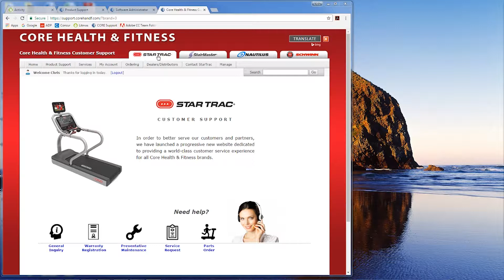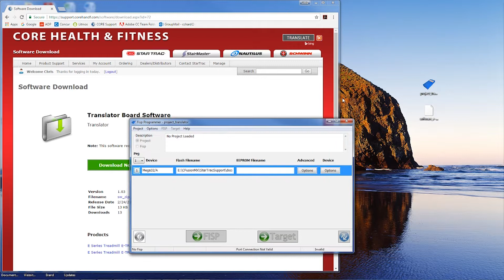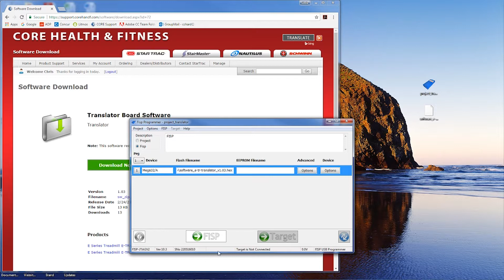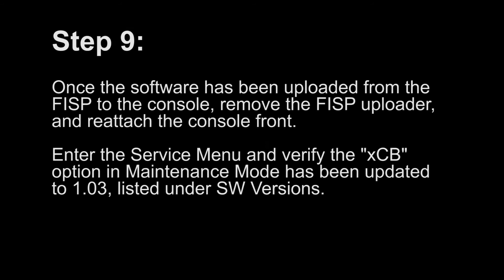646-1230 Star Trac E-Series Embedded Console Translator 1.03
This video reviews installing the 1.03 translator board software onto E-Series Embedded Consoles.